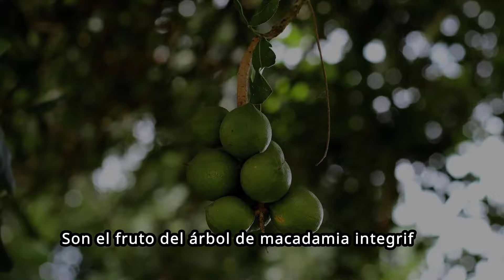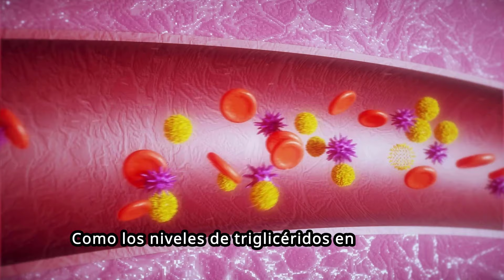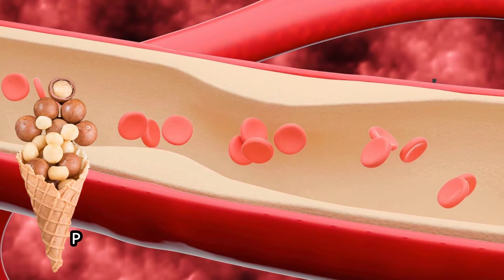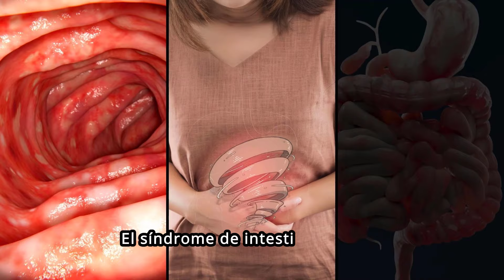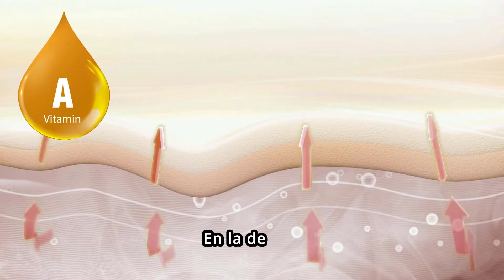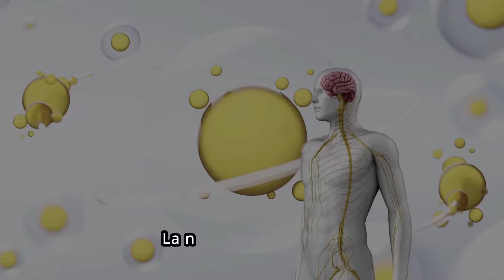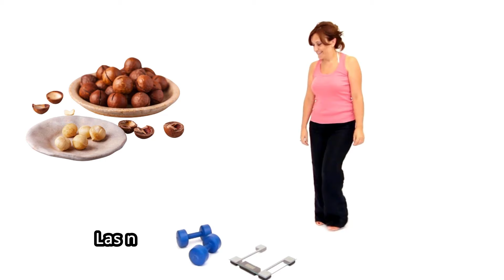Son Saludables Las Nueces De Macadamia Orgánicas🔸Beneficios Y Propiedades🔸Es Buena La Macadamia ✅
Son Saludables Las Nueces De Macadamia Orgánicas🔸Conoce Todos los Beneficios Y Propiedades de la Nuez de Macadamia🔸Descubre Porque Es Buena La Macadamia Para La Salud

La macadamia es un fruto seco originario de Indonesia y Australia, pero también se cultiva en otros países con climas subtropicales, como Hawái, Sudáfrica y América Central. Es conocida por su delicioso sabor y su alto contenido de grasas saludables, así como por su textura crujiente.

Las nueces de macadamia son ricas en ácidos grasos monoinsaturados, que son beneficiosos para la salud cardiovascular. También son una buena fuente de fibra, antioxidantes y minerales como el magnesio y el calcio.

Además de su consumo como fruto seco, la macadamia también se utiliza en la cocina en una variedad de formas. Se pueden agregar a ensaladas, platos principales, postres e incluso se utilizan en la fabricación de productos horneados.

El cultivo de la macadamia es relativamente exigente en términos de clima y suelo, requiriendo condiciones subtropicales y un suelo bien drenado. Debido a su creciente popularidad y su alto valor en el mercado, la macadamia se ha convertido en un cultivo importante en muchas regiones del mundo.